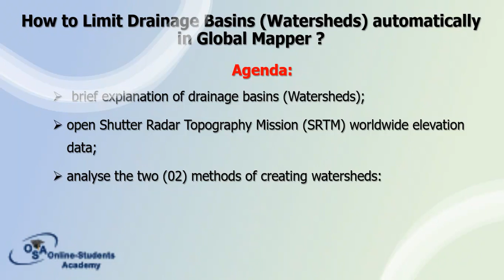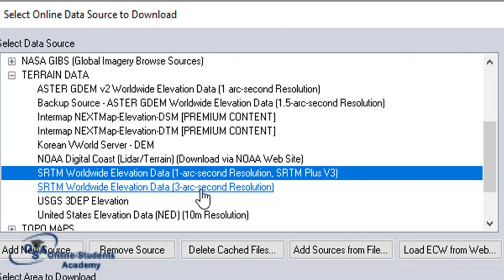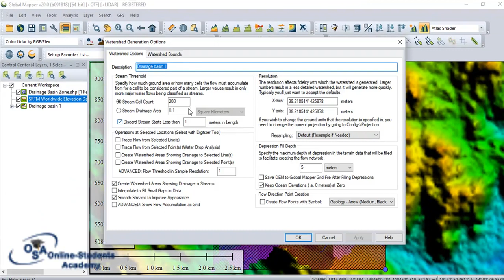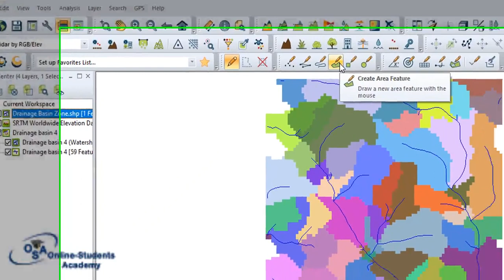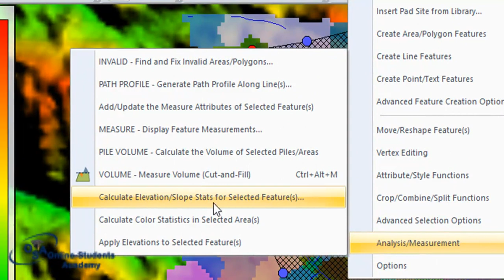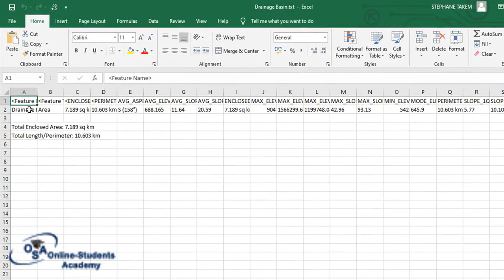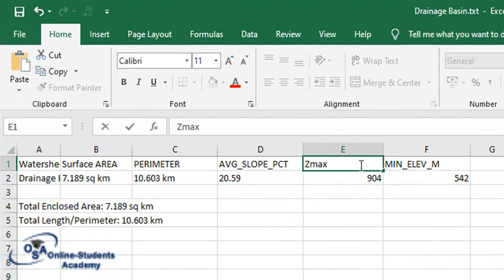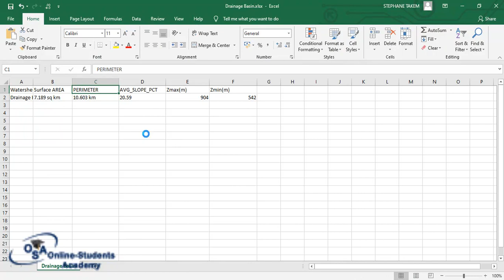How to Limit Drainage Basins (Watersheds) Automatically in Global Mapper?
Here, only the drainage basin is analysed in detail, the sub-drainage basins will be study in detail in the next coming tutorial on *How to limit drainage basin manually in ArcGIS*.
While waiting for the ArcGIS tutorial, start training yourself on this one.